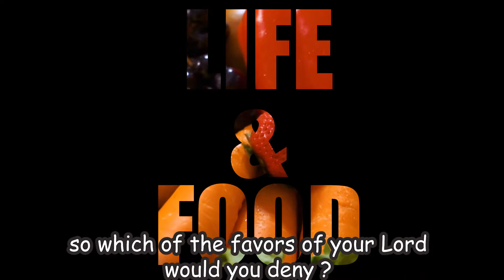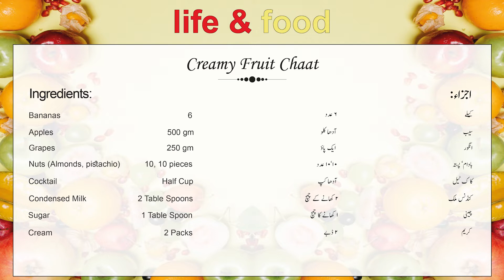Creamy Fruit Chat With Nuts | Creamy Fruit Chaat Recipe | کریمی فروٹ چاٹ | Life and Food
Creamy Fruit Chat With Nuts
Creamy Fruit Chaat Recipe
کریمی فروٹ چاٹ
Fruit Chaat

Creamy Fruit Chaat is an easy-to-make dessert with available fruits cream and nuts. Tastes best with a combination of sugar and condensed milk.
A very quick dessert to serve guests. And a good addition to school lunch.

lifeandfood youtube channel is all about traditional and non-traditional cooking made convenient for every household.
This channel not only shows convenient and easy ways of cooking but also other casual activities related to different aspects of life.